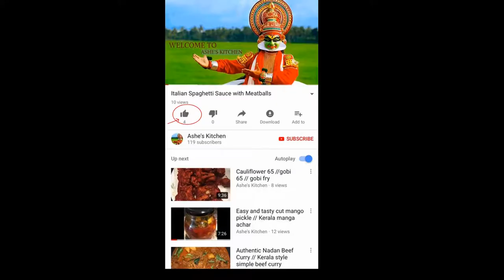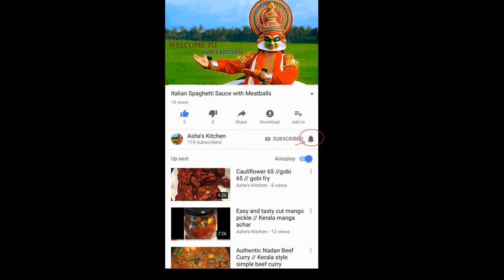ചിക്കൻ ദം ബിരിയാണി || Chicken Dum Biriyani || Kerala Chicken Dum Biryani